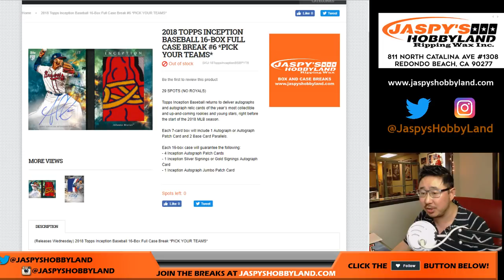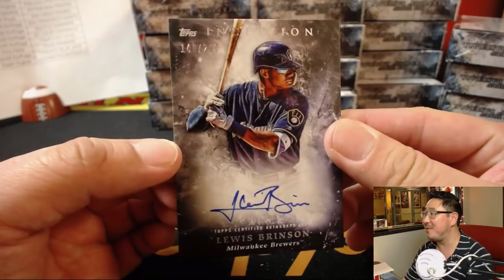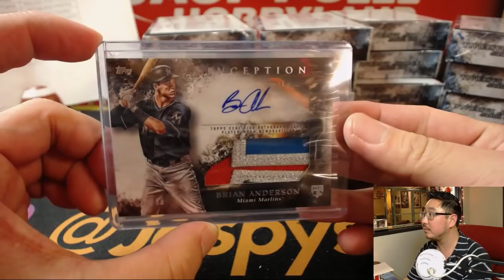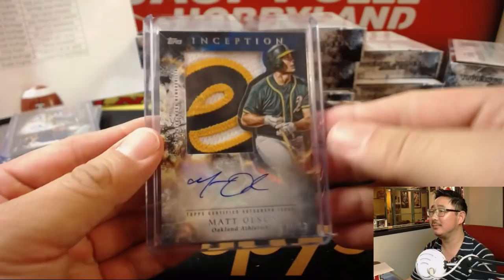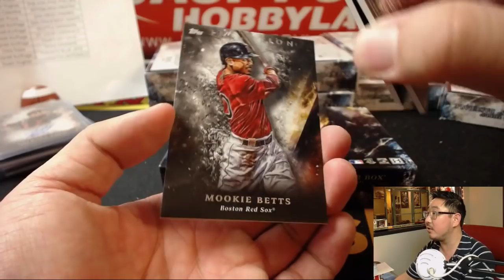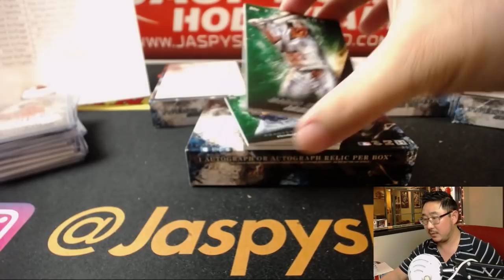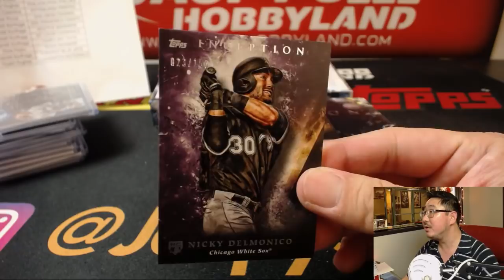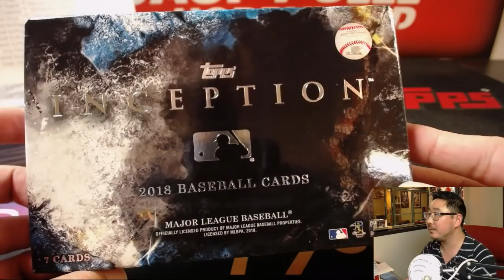Sa., 06/30/18 [16Box PYT] #6 - 2018 Topps INCEPTION Baseball (MLB)